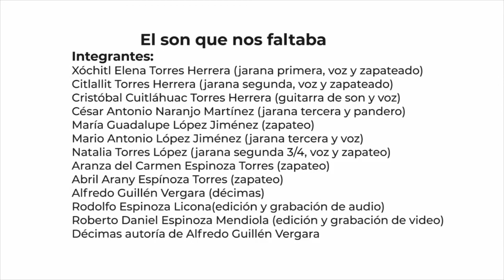Recital de son jarocho | El son que faltaba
La agrupación “El son que faltaba” tiene para nosotros un recital de sin jarocho que compartimos contigo entre las actividades de nuestra programación de 𝗖𝘂𝗹𝘁𝘂𝗿𝗮 𝗰𝗼𝗻 𝗔𝗺𝗯𝗶𝗲𝗻𝘁𝗲.

Esta agrupación está compuesto por una familia fandanguera oriunda de  Tlacotalpan, se funda en el año 2005 y a partir de entonces ha participado en diversos  encuentros de jaraneros, festivales de música y fandangos.
El trabajo más representativo del grupo es el que realiza en la escuela normal de Tlacotalpan, impartiendo talleres de fandango, versada,  décima, conferencias e intercambios artísticos y culturales con diversas instituciones de educación superior.